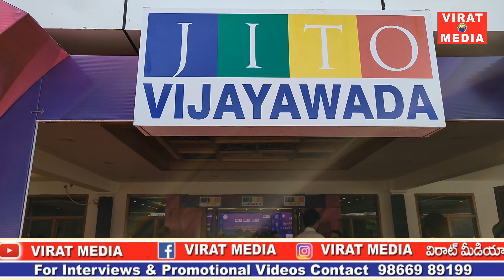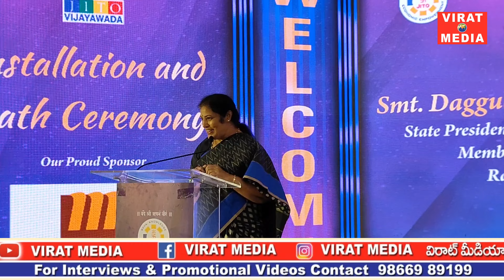JITO Vijayawada Installation and Oath Cermony